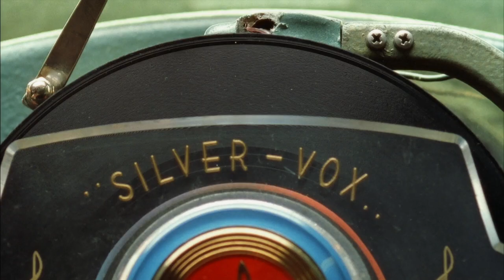Jasmine Trinca - The Best of Youth